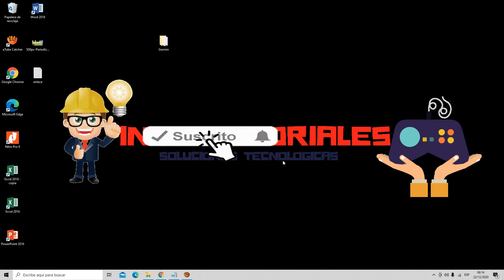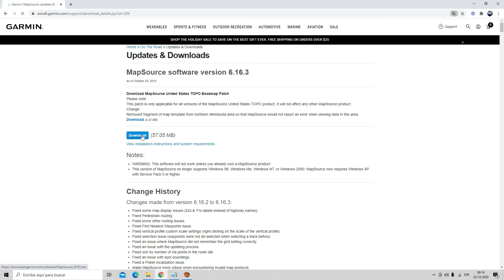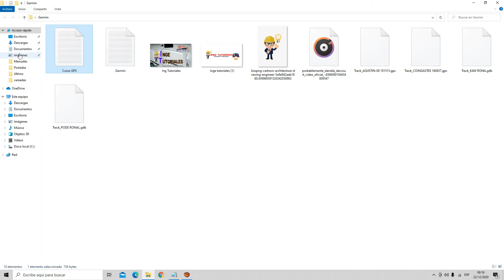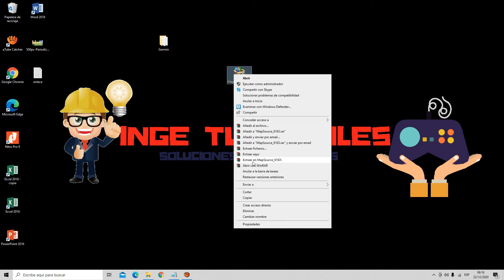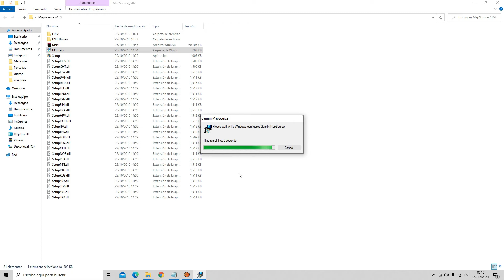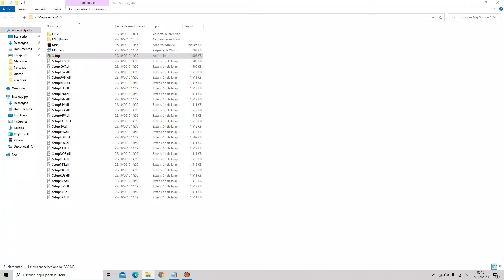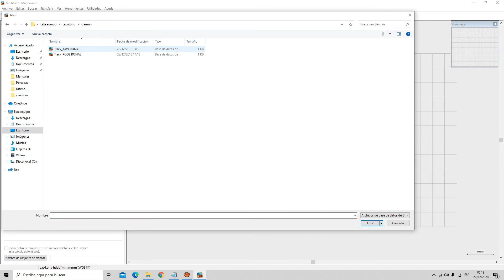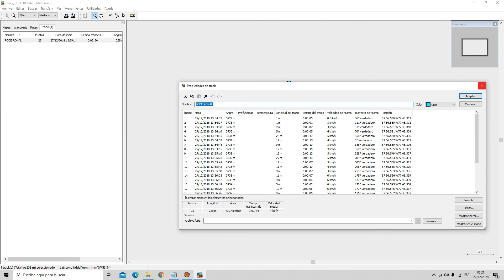Como descargar e instalar Mapsource para leer puntos de GPS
Aprende de forma fácil Como descargar e instalar Mapsource para leer puntos de GPS.